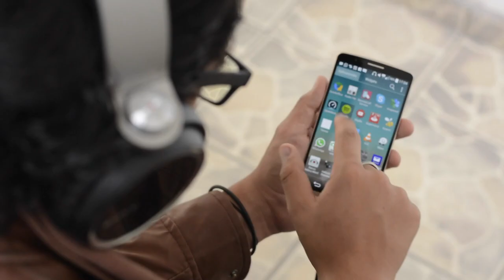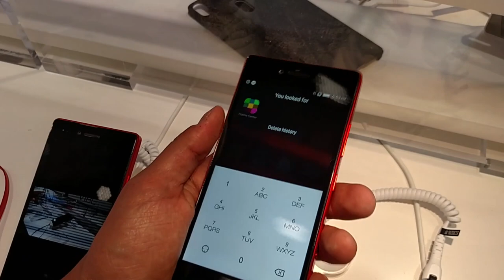Lenovo Vibe Shot el Mobile World Congress 2015!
Recuerden que PasiónMóvil se encuentra en el Mobile World Congress 2015!

Tenemos el honor de traerles a ustedes un primer vistazo de lo que el nuevo Lenovo Vibe Shot nos pede ofrecer.